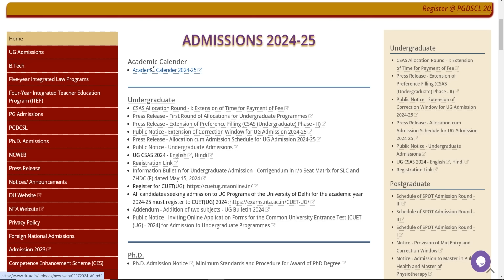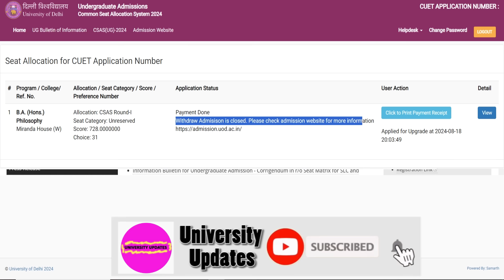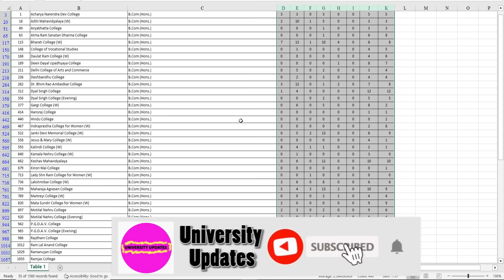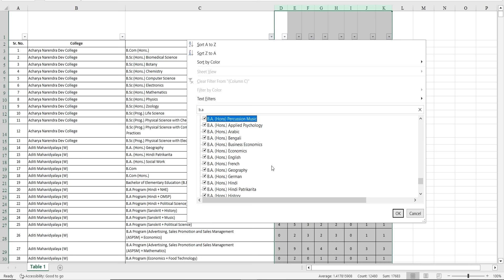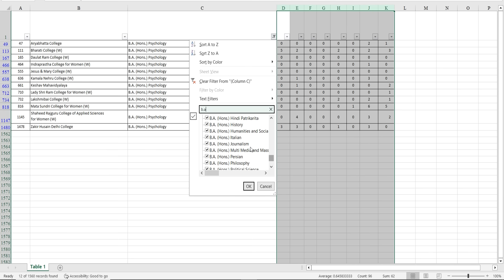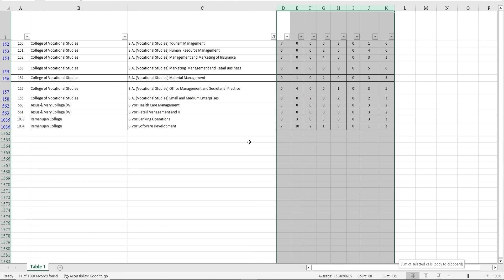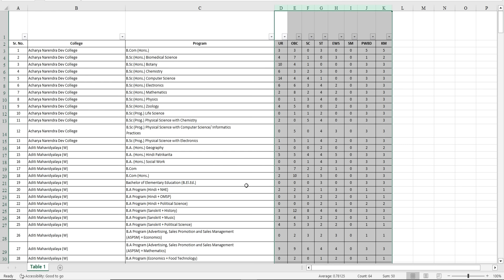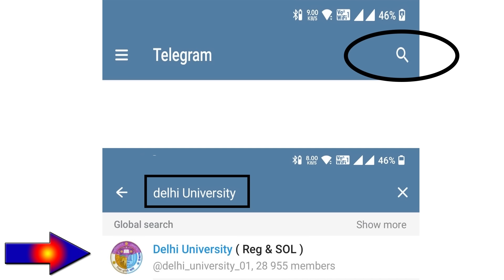DU CSAS UG 2024 Round 2 Result Update | Total Seats Left ? | CSAS Round 3 & Spot Round Date Release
1. DU CSAS UG 2024 Orientation Day Physical Documents Verification | Anti Ragging Form step by step

2. DU CSAS UG 2024 Upgrade and Reorder window OUT | How to Reorder Preference Step By Step | Round 2

3. DU CSAS UG 2024 Round 2 Vacant List Out Full Analysis | How many Seats Remaining ?? Shocking Data

4. DU CSAS UG 2024 How To Get Seat in Round 1 Results | Application Reject | Payment | Documents verify

5. DU CSAS UG 2024 Round 1 Update | Seat Rejected Reasons and Application Rejected | Document Required

6. Delhi University CSAS UG Round 1 Results | Official Cut-off 2024 CSAS UG Round 1 Analysis Data

7. DU CSAS UG 2024 | How To Upgrade Step by Step | Payment option Not Coming | Document Verification
Round csas round 2 Ug du 2024
round 3 du csas 2024
Round 2 Csas du 2024 du
 delhi University cutoff 2024 round 1 Results
Du Round 1 Csas results 2024
csas ug round 1 results 2024
du csas round 1 result 2024
round csas ug result kaise check kare 2024
delhi university result round 1 2024
du csas round 1 results 2025
undergraduate result 2024 ug du
Du admission cuet uf safe score 2024
du north campus cutoff 2024
du south campus cutoff 2024
du off campus cutoff 2024
safe score du 2024
safe score du 2024 cuet
du cutoff 2024
du admission 2024
cutoff 2024
cuet ug cutoff 2024
miranda house safe score 2024 round 1
miranda house cutoff 2024 round 1
lady shri ram college cutoff 2024 round 1
lady shri ram college safe score 2024 round1
hindu college cutoff 2024 round 1
hindu college safe score 2024 round 1
hansraj college safe score 2024 round1
hansraj college cutoff 2024 round 1
shri ram college of commerce cutoff 2024  round 1
shri ram college of commerce safe score 2024 round 1
st stephens college cutoff 2024
ba cutoff 2024 du
du high cutoff 2024
delhi university high cutoff 2024
du cutoff 2024 low marks
du cutoff low score 2024
du admission 2024
du csas phase 2 release date 2024
du phase 2 preference filling 2024
du me preference kaise fill karein 2024
bcom cutoff 2024 du
ba english cutoff 2024 du
ba political science 2024 du
low marks in du admission 2024
bsc cutoff 2024 du
delhi university cutoff 2024
university of delhi cutoff 2024
admit card cuet 2024
admit card ug 2024
cuet ug 2024 NTA
exam city slip cuet ug
self declaration slip cuet ug
cuet 2024 cutoff
ba cutoff 2024
du cutoff 2024
cuet cutoff 2025
delhi university 2024
bcom cutoff 2024
cuet preparation
cuet exam 2024
cuet syllabus
cuet 2024 syllabus
cuet exam
cuet pg
cuet 2024
cuet english
cuet preparation
cuet exam 2024
cuet syllabus
cuet 2024 syllabus
cuet exam
cuet ug 2024
cuet 2023
cuet english
Cuet 2024
CUET 2024 Dates